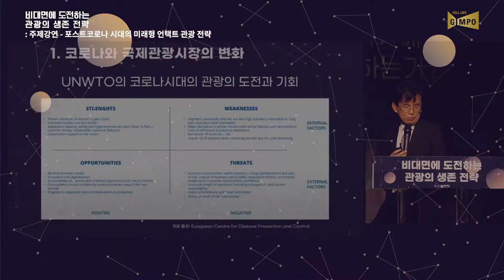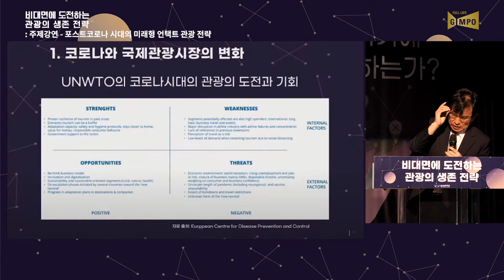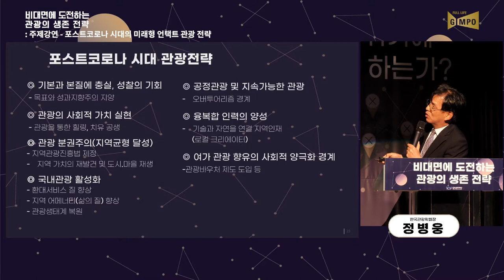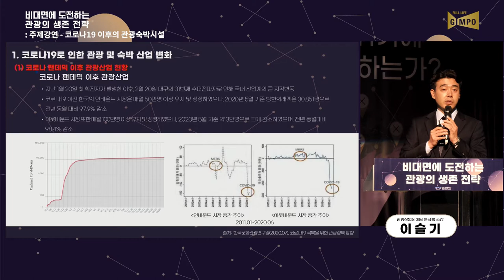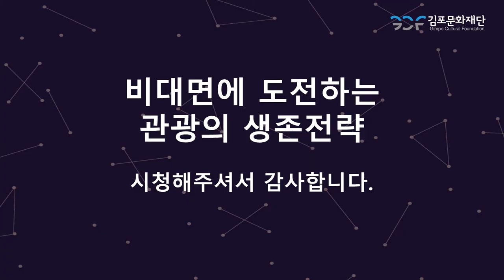[LIVE 하이라이트]비대면에 도전하는 관광의 생존전략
지난주 유튜브 라이브, 잘 보셨나요?

포스트코로나 시대를 맞아 "비대면에 도전하는 관광의 생존전략"이라는
주제로 김포문화재단에서 진행한 웹세미나를
김포시청 유튜브 라이브로 생생하게 전달해드렸는데요,

주요말씀만 꼭꼭 알차게 담은 하이라이트 클립이 도착했습니다!

연띤 강연과 토론이 오갔던 그 현장,
함께보시죠~!